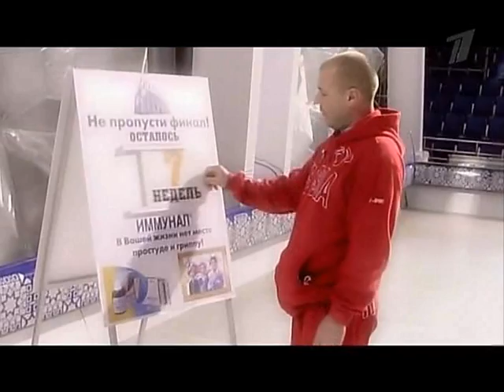Ice Age-2 2008/11/08, Navka Kolganov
Ice Age-2 2008/11/08, Tatyana Navka Vadim Kolganov